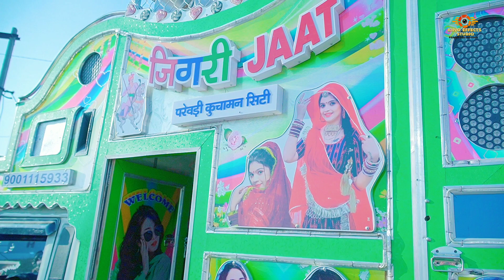jigri jaat dj